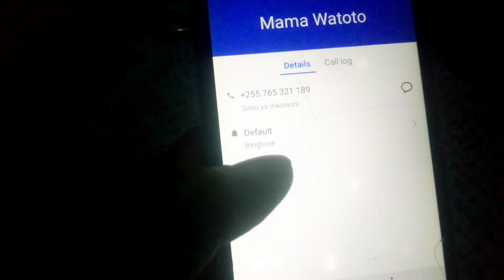love story ep 1